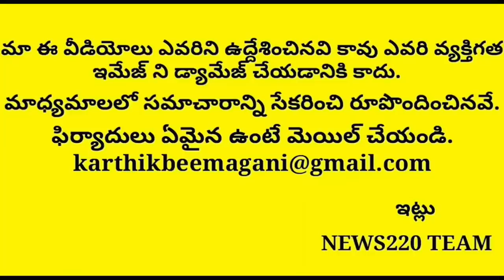Ycp: Another Big Shock From Supreme Court..? Ys Jagan | Ap News | News220